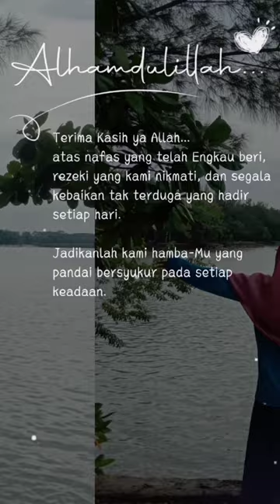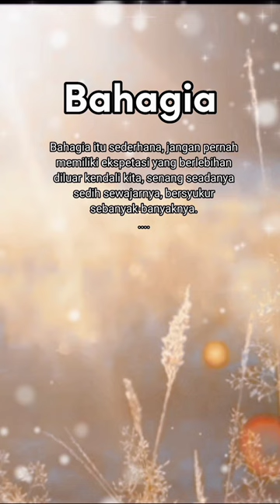Muhasabah Diri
Sebuah koreksi terhadap perbuatan, sikap, kelemahan, kesalahan, dan sebagainya diri sendiri. Muhasabah atau introspeksi diri ini berupa merenung sejenak atau diam sebentar untuk merenungkan kembali hal-hal yang sudah kita lakukan.

Upaya memperbaiki diri dalam Islam, secara umum dilakukan dengan cara mendekatkan diri pada Allah. Salah satunya dengan melaksanakan amalan-amalan ibadah dan berdoa memohon ampunan serta bimbingan dari Allah.